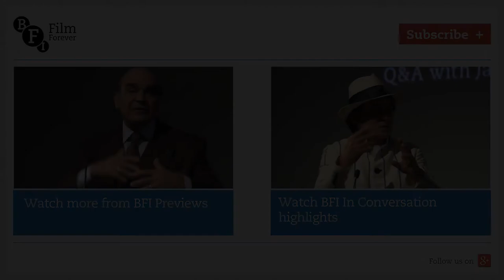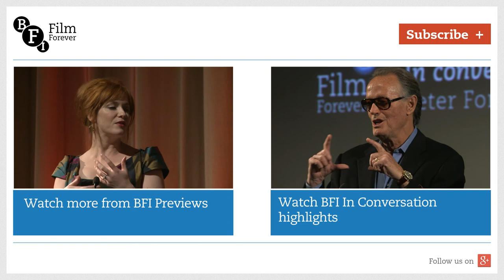Joanna Lumley introduces A Tale of Two Cities | BFI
Joanna Lumley tells BFI programmer Justin Johnson why Charles Dickens adaptation A Tale of Two Cities (1958), which stars Dirk Bogarde, “appalled, shocked and engrossed” her when she first saw it aged 11, but also made her want to act. She also discusses the return of her character Patsy in the Absolutely Fabulous movie and other highlights of her long career.